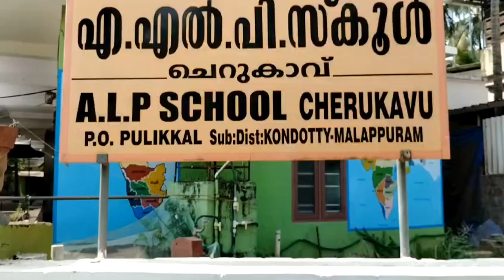Annual Day 2024 | PROMO 2 | ALPS Cherukavu, Siyamkandam